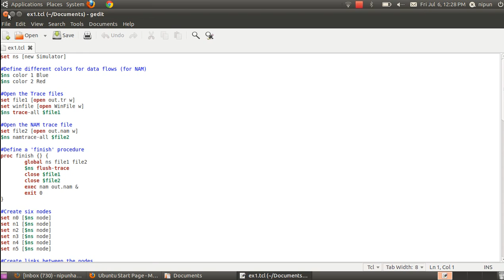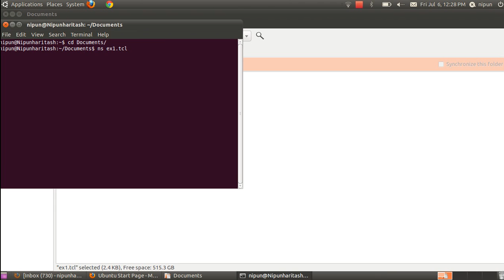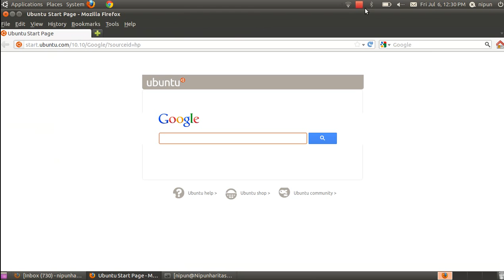Tutorial: X - Running an Example NS2 Script on Ubuntu 10.10 (Old Version)